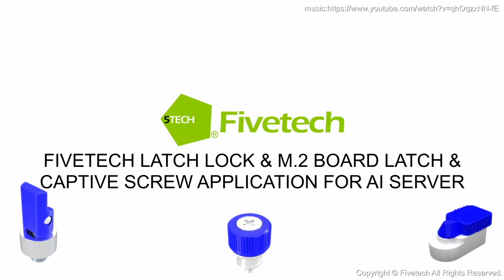Fivetech–Latch Lock & M.2 Board Latch & Captive Screw Application For Ai Server